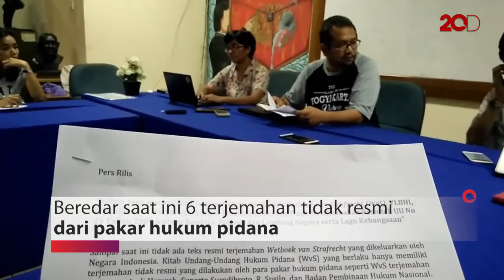Koalisi Hukum Somasi Presiden Jokowi soal KUHP 'Warisan Belanda'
Pegiat Koalisi Hukum mengajukan somasi ke Presiden Joko Widodo. Lantaran RKUHP yang dibahas masih warisan Belanda.